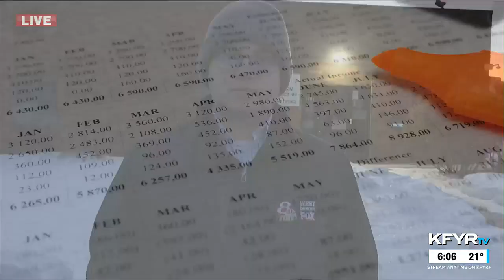Petitioners, Superintendent react to findings in 2020 Williston Public Schools audit report